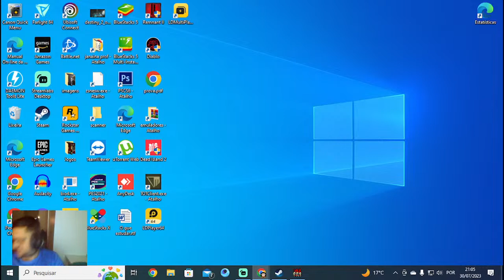Diablo- 15º andar- Succubus +fortes, Achei empyrean band, FIM DA BLOODLUST #22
Steam: Sandalhas

Steamcraft: Sandalhas